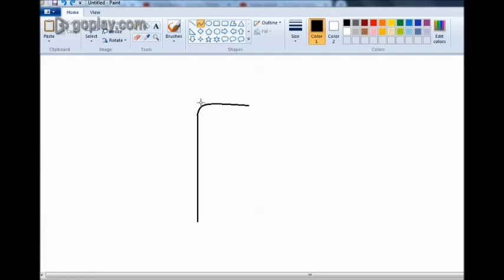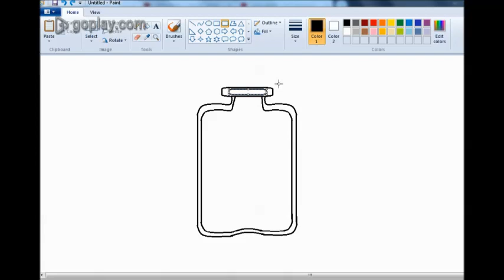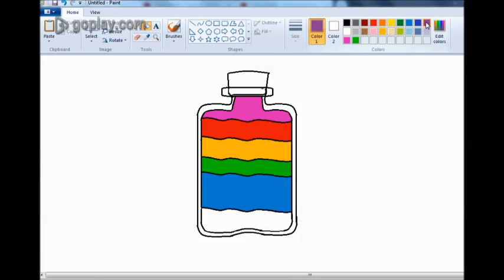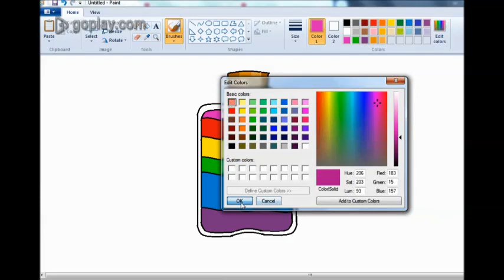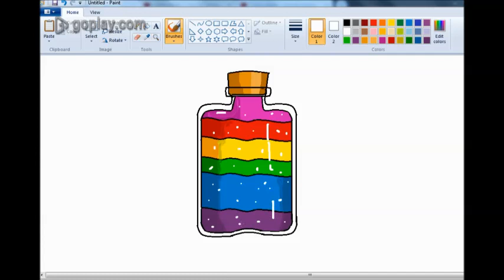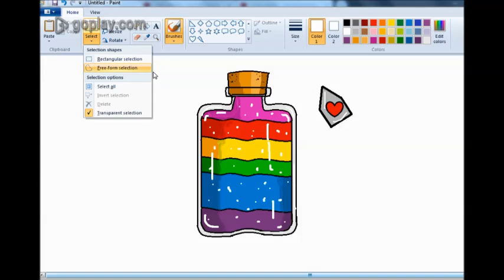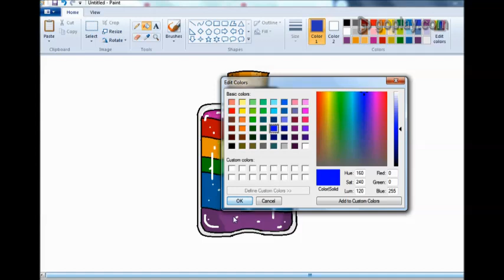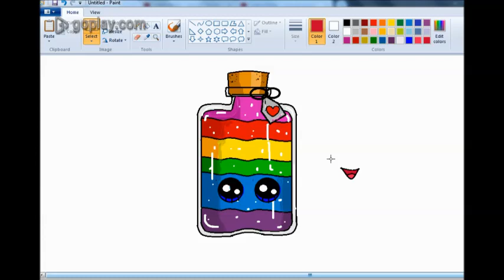How to paint a Bottle of Glitter Easy and Cute in computer| Microsoft paint tutorial | ms paint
How to Do , this channel presents how to do a work by easy way. lot of useful tutorials, this channel is not only for kids, this for ladies,gents and all type people.
Follow along to learn how to draw this cute bottle of Glitter easy, step by step. Kawaii bottle of sparkly glitter or shimmering sand.